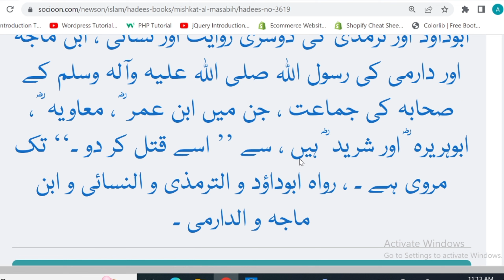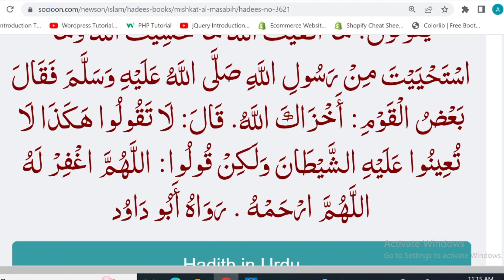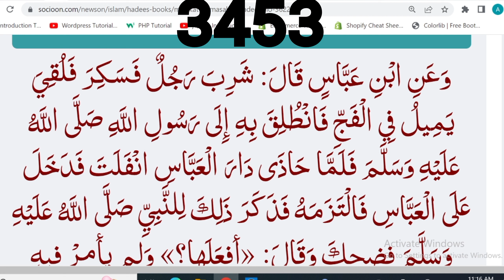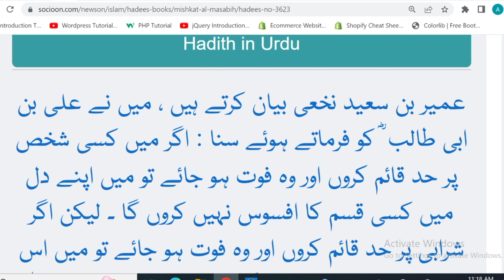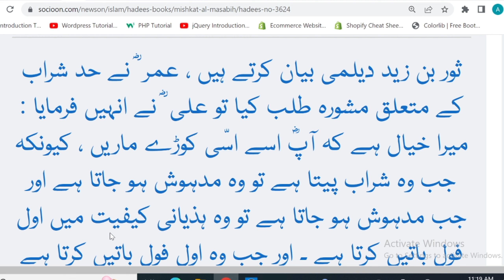Mishkat ul Masabih 3448 to 3455(مشكاة المصابيح)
AJWA ISLAMIC Center
Hadees No 3448 to 3455
complete  references